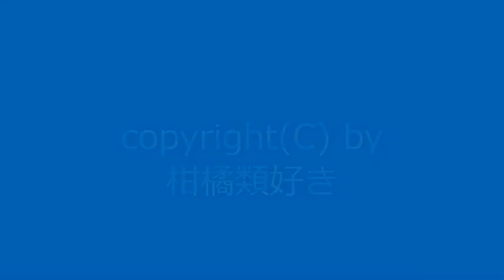【自作曲 / Original Music】『ロ長調その1_re』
曲名：『ロ長調その1_re』